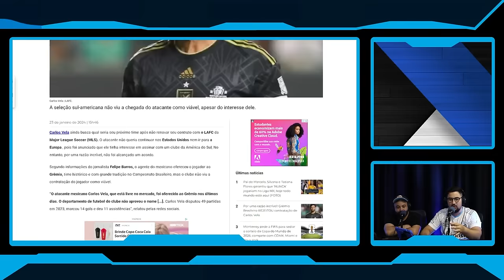🚨 ATENÇÃO! GRÊMIO REPERCUTIDO NO MÉXICO POR RECUSAR REFORÇO BOM DE BOLA!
Carlos Vela jogador Mexicano oferecido e recusado pelo Grêmio!